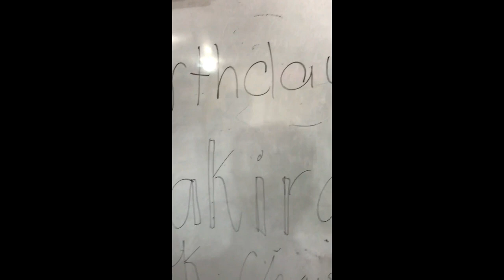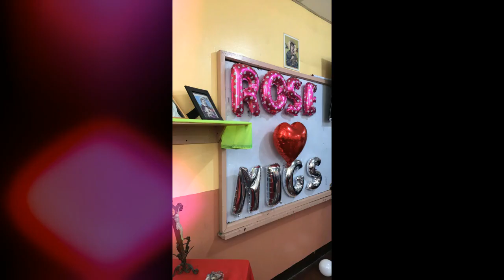st. rose of lima 🌹 I 2017-2018